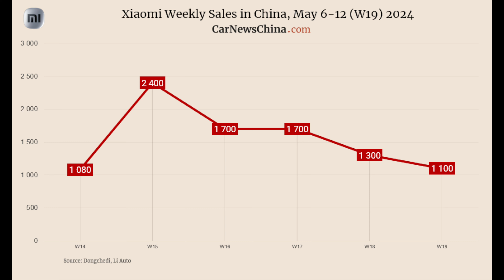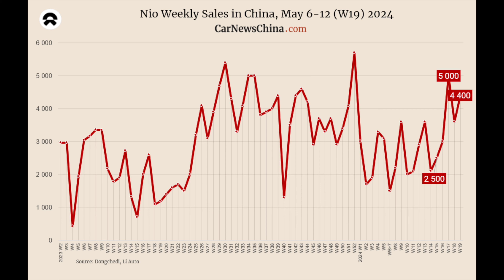Quelle marque a écrasé la concurrence en Semaine 19 avec 68 500 ventes ? Découvrez le maintenant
Analyse des ventes de véhicules électriques en semaine 19 en Chine : Xiaomi, Nio, Tesla, BYD.